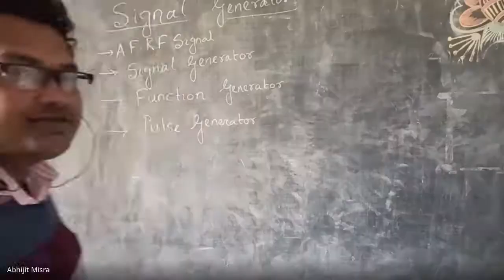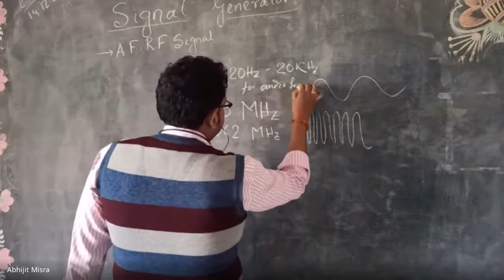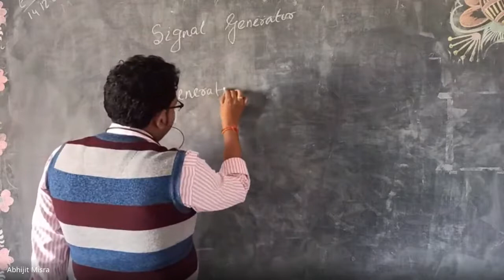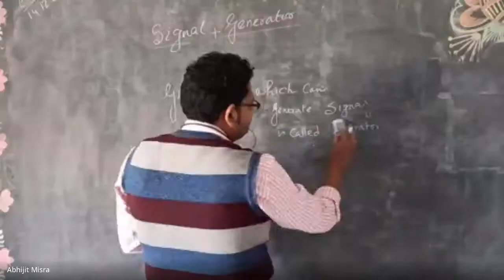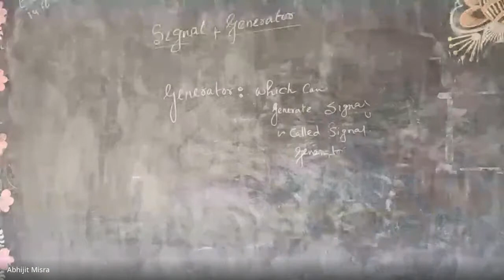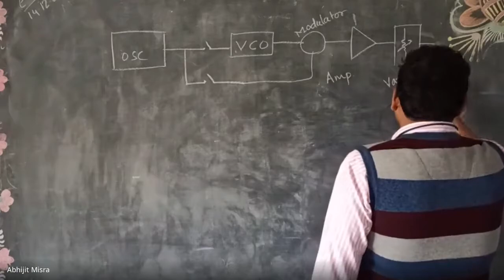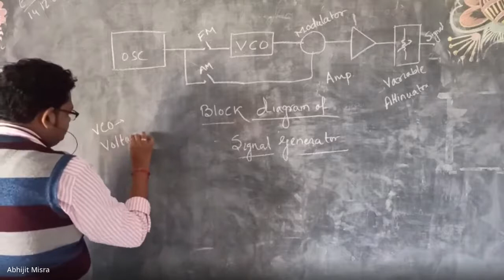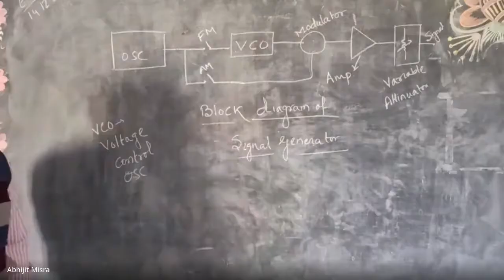BPIE_ETCE_ DEPT. _EM CLASS1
ABHIJIT MISRA (LECTURER)